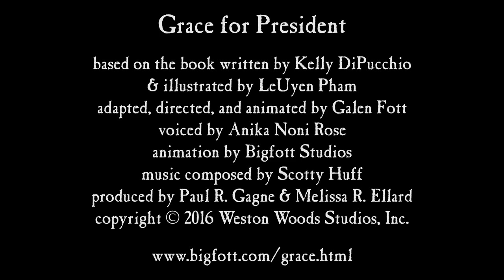Grace for President trailer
A trailer for the Scholastic/Weston Woods film "Grace for President", based on the book by Kelly DiPucchio and LeUyen Pham. Adapted and directed by Galen Fott. Voiced by Anika Noni Rose. Animation by Bigfott Studios. Music by Scotty Huff.